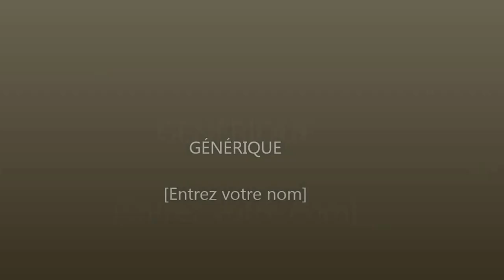le cousin du mammouth